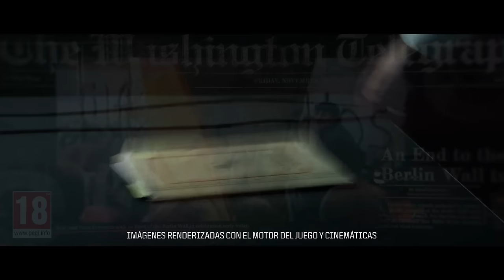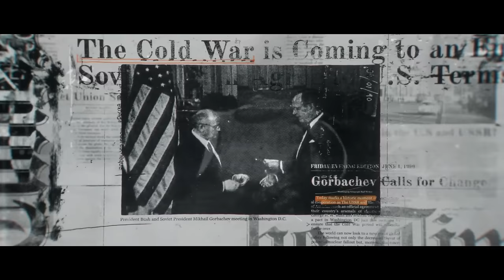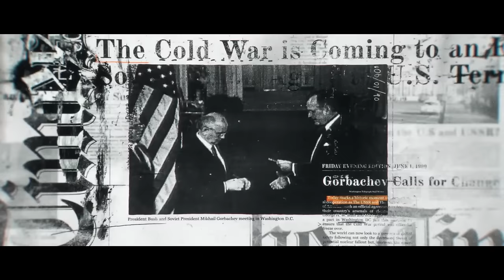ANALIZAMOS TODOS los DETALLES OCULTOS del NUEVO TRAILER de LANZAMIENTO de BLACK OPS 6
🎬Black Ops 6 es IGUAL a Infinite Warfare y la COMUNIDAD NO SE DA CUENTA | Análisis Call of Duty

🎬Las 10 MEJORES ARMAS de Black Ops que DOMINARON el juego | TOP 10 Call of Duty

🎶MÚSICA UTILIZADA EN ESTE VÍDEO 🎶:
- Call of Duty Black Ops 6 - OFFICIAL Multiplayer Menu Theme (OST)